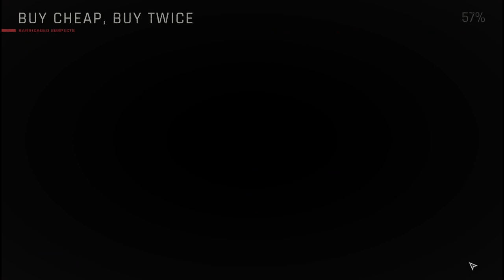Ready or Not Buy Cheap Die Twice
Starkiller and Willow raid a car dealership owned and protected by the mafia making the raid that much harder.